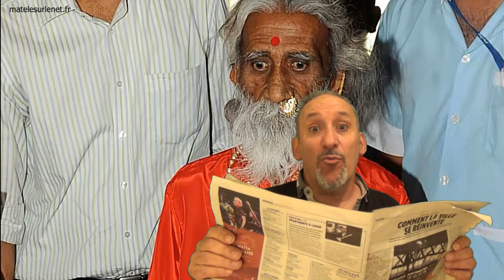Le Yogi qui ne mange pas, qui ne boit pas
Histoire du yogi qui prétendait ni boire ni manger